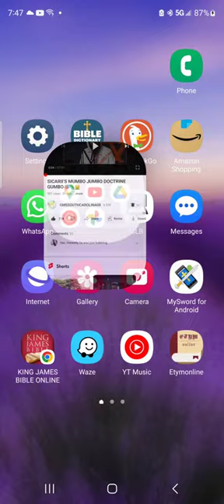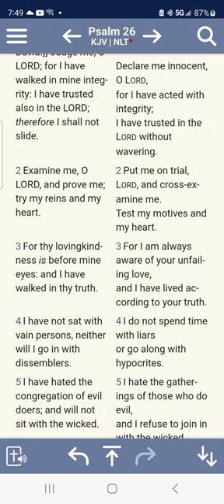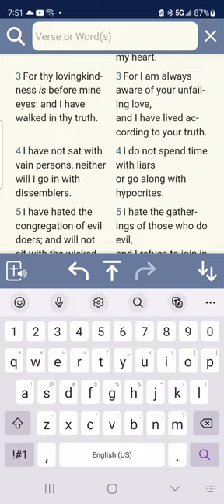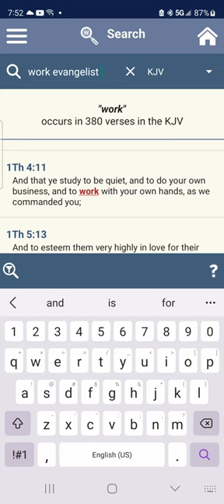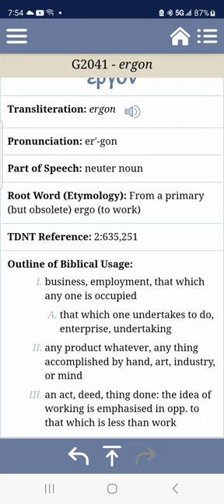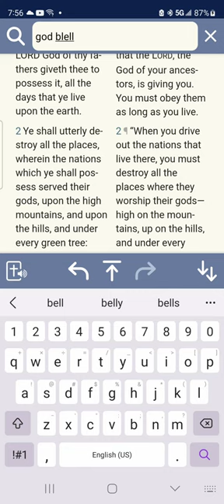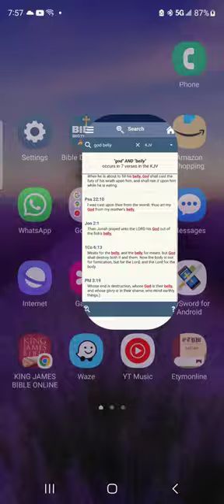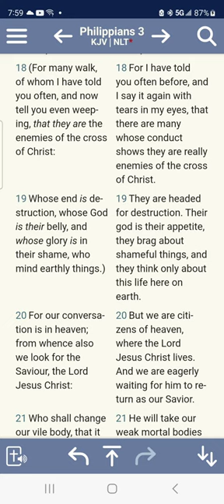rollin in the spirit: gms is myopic stuck in the ice ages...